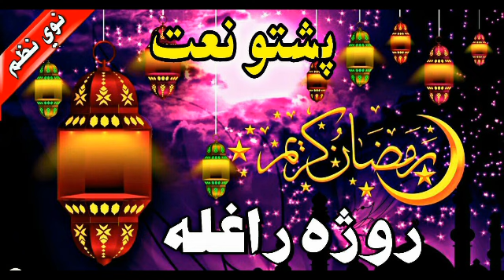Pashto Naat || Ramadan || Pashto Nazam Roja Raghla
دهرقسم اسلامي بيانونو اونعتونو دپاره زموږ د يوټيوب چينل سبسکرايب کړي

Pashto Naat
Pashto Naat Shareef
Pashto Nazam
Pashto Nasheed
Pashto Hamed
Pashto Islamic Naat
Pashto Tarana
Pashto New Naat Shareef
Pashto New 2018 Naat
Pashto Naat Hafiz Sohail
Pashto Bayan
Pashto Islamic Bayan
Pashto Islamic Speech
Pashto Bayan Shaikh Mulana Idrees Sahab
Pashto Bayan Sheikh Abu Hassaan Swati
Pashto Bayan Mulana Tariq Sahab
Pashto Bayan Maulana Bijligar Sahab
Pashto Bayan Muhammad Idrees
Pashto Bayan Yaseen Fahim
Pashto Mp3 Bayan
Pashto Video Bayan
Pashto Mp3 Naat
Pashto Islamic Taqreer
Pashto Islamic Speech
پشتو نعت
پشتو نعتونه
پشتو نعت شريف
پشتو نظم
پشتو حمد
پشتو ترانه
پشتو شعرونه
پشتو بيان
پشتو بيانونه
پشتو تقريرونه
پشتو بيان طارق جميل
پشتو نعت حافظ سهيل
پشتو اسلامي بيان
پشتو بيان ابو حسن سواتي